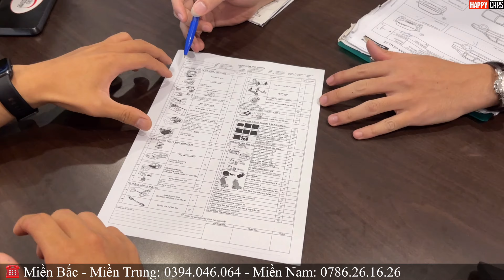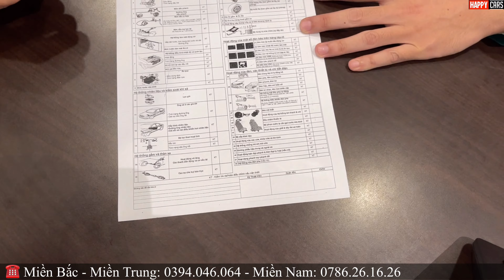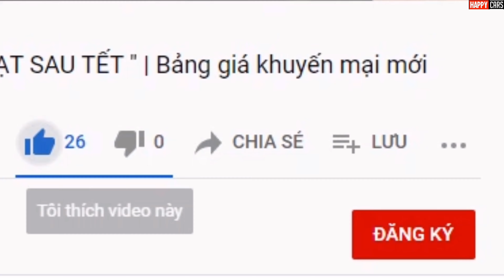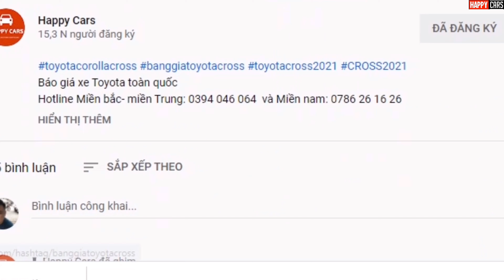✅ Tập 1 Bảo dưỡng xe 1000 km có thực sự quan trọng? |Chuyên mục: Bảo dưỡng xe Toyota cùng Happy Cars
✅ Tập 1 Bảo dưỡng xe 1000 km có thực sự quan trọng? | Chuyển mục: bảo dưỡng xe Toyota cùng Happycars
Toyota cross, Corolla cross, Corolla Altí 2022